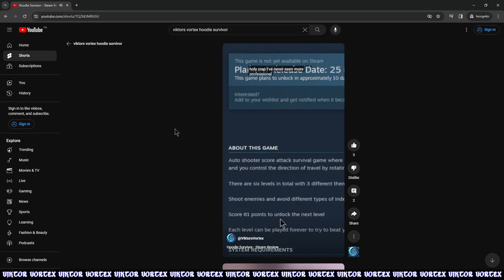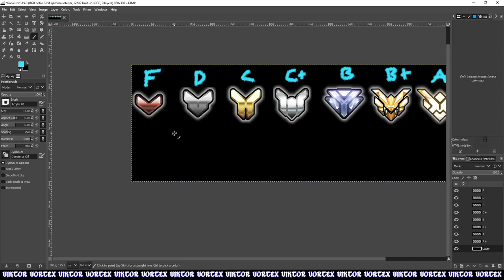WHAT were they thinking making this game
Hoodie Survivor First Impressions!

Join Viktor on a journey to discover the undiscovered. Looking through Steam's upcoming game releases to showcase stuff no one else is brave enough to showcase. You will see upcoming new indie games and possibly indie game scams! We'll play the game for 10 minutes (in most cases) and give it a rating!